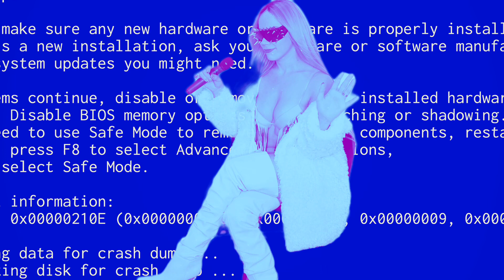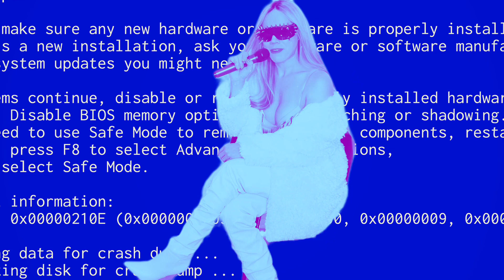Electra Devill- River (Cover Live)